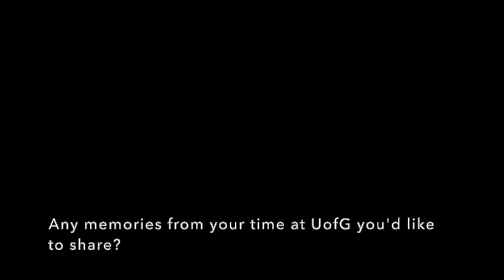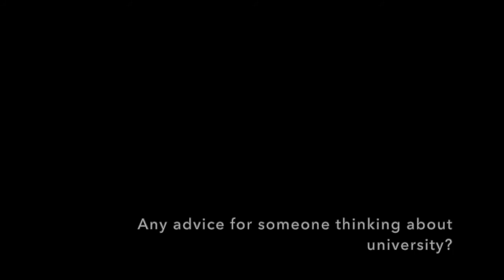Learn what Marc Quintaniero did with his degree from Geography at Guelph.